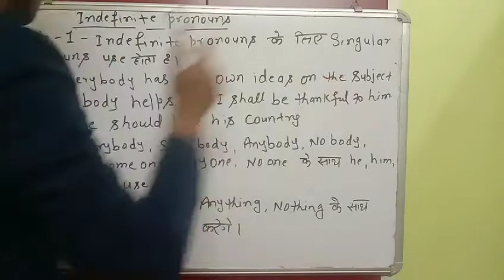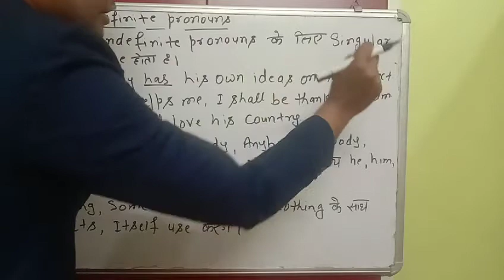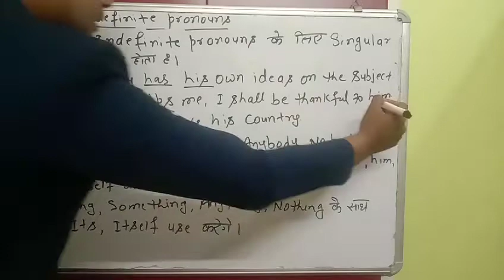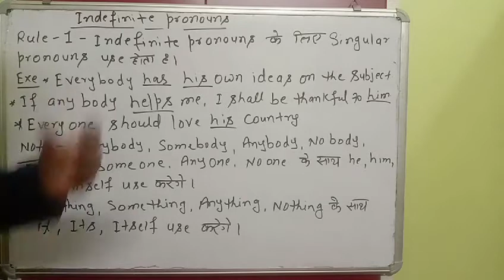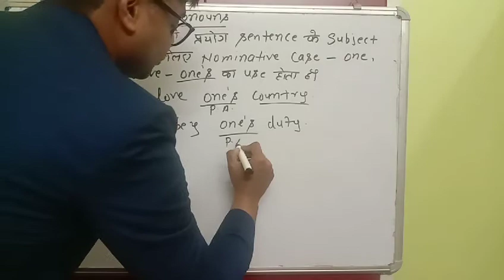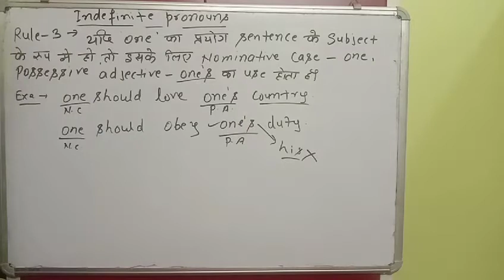Indefinite pronoun in English grammar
Your query
1. Indefinite pronoun in English grammar
2. Indefinite pronoun definition
3. Indefinite pronoun example in sentence
4. Indefinite pronoun in Hindi
5. Indefinite pronoun example
Facebook - Shashi sir ki class